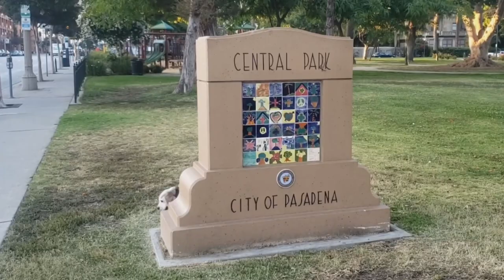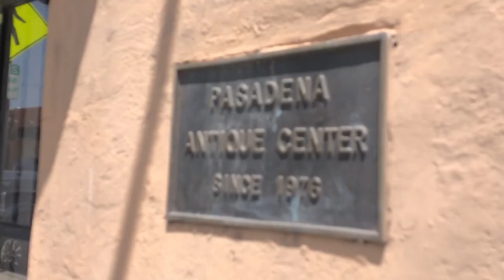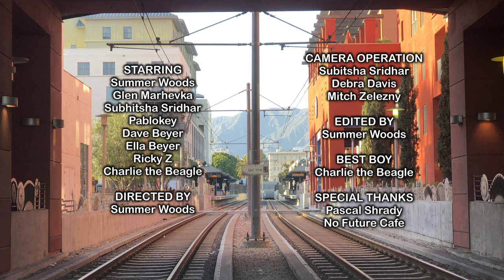Summer Woods - Pasadena (Official Music Video)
STARRING
Summer Woods
Glen Marhevka
Subhitsha Sridhar
Pablokey
Dave Beyer
Ella Beyer
Ricky Z
Charlie the Beagle

DIRECTED BY
Summer Woods

CAMERA OPERATION
Subhitsha Sridhar
Debra Davis
Mitch Zelezny

EDITED BY
Summer Woods

BEST BOY
Charlie the Beagle

SPECIAL THANKS
Pascal Shrady
No Future Cafe

Hey you! Yeah, you! Thank you for adding beauty to the world just by being you!